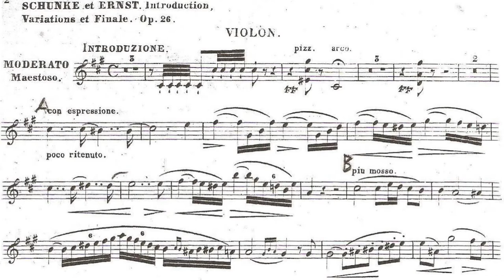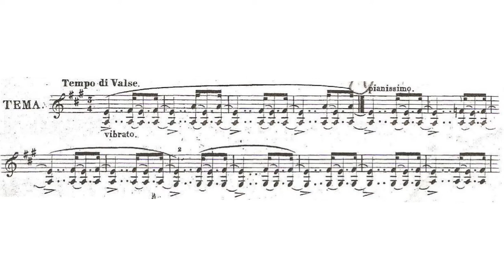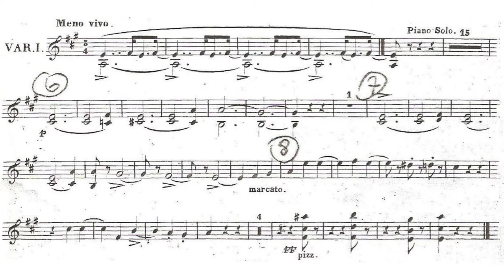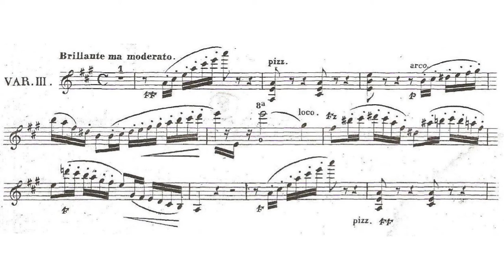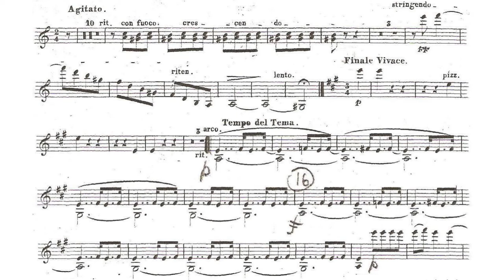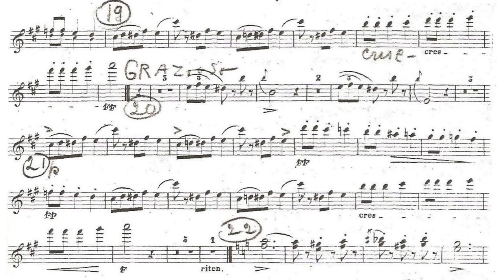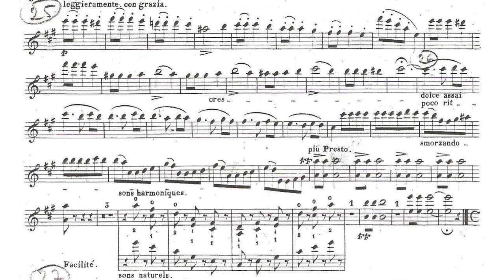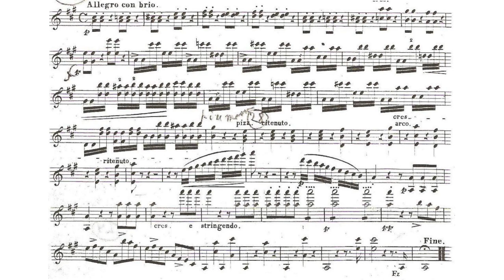Introduction, Variations et finale sur un Valse de Strauss Op.26 By Ernst, Schunke (with Score)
so, this piece is by Heinrich Wilhelm Ernst, the crazy violinist we all know, and his friend Charles Schunke.
Maybe this is why this collaborative work is so tempting and romantic?
Performer
Violin: Sherban Lupu
Piano: Ian Hobson